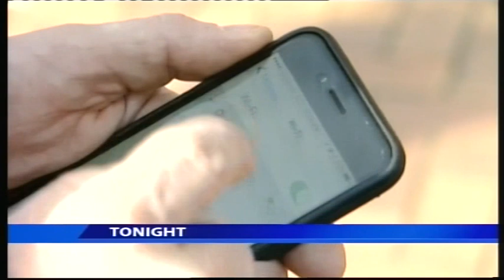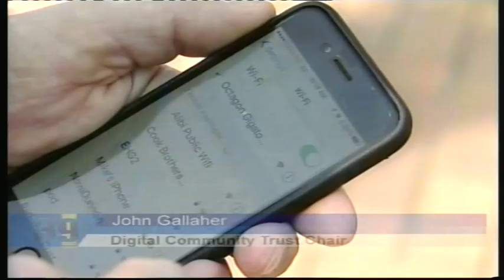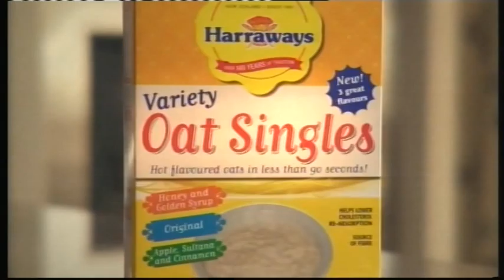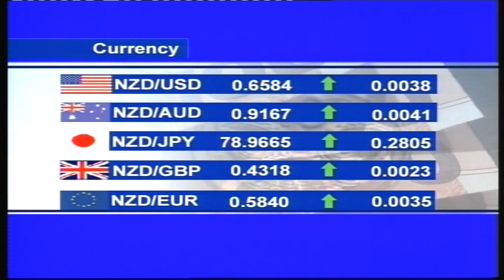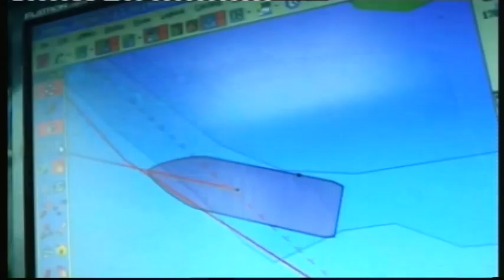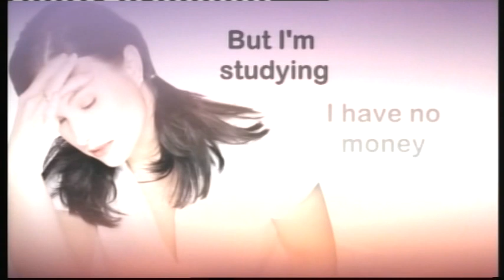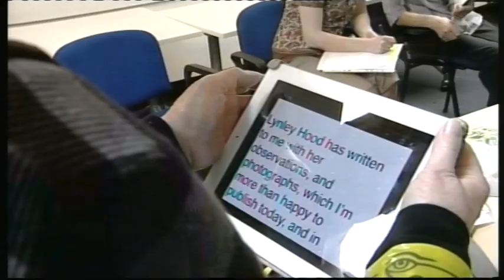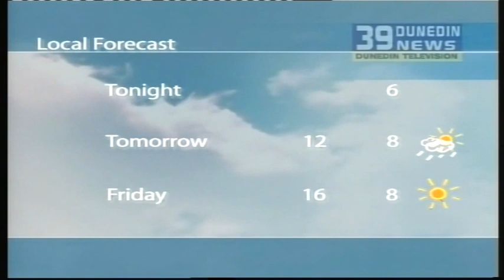39 Dunedin News - Wednesday 7th October 2015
39 Dunedin News - Wednesday 7th October 2015